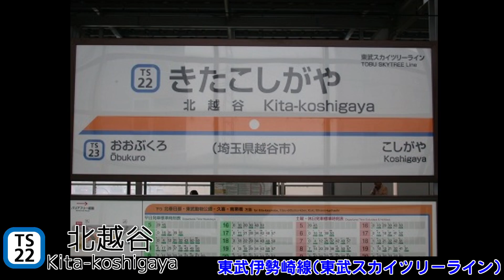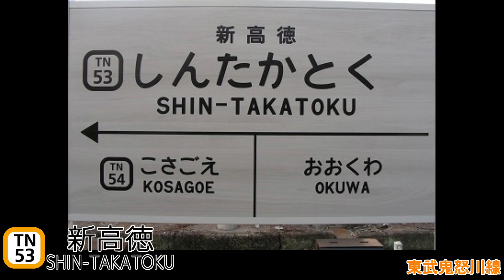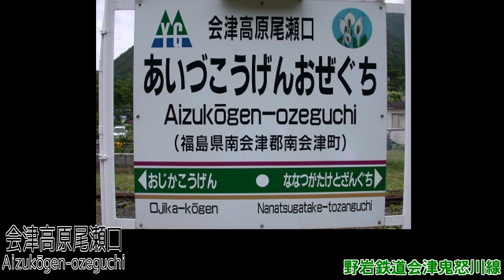『【リメイク】重音テトが“エクステンドアッシュ ～ 蓬莱人”(東方永夜抄EX道中曲)で浅草から会津田島の駅名を歌う。』の駅名標合成版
お　ま　た　せ
☆駅名標合成シリーズ第5作！
★製作期間：3時間ぐらい
→本気でぶっ通しでやったので3時間(といってもエンコとか編集風景の動画の編集やらで4時間ぐらいかかったんですがね)
あ、この動画作ってるときうｐ主超眠かったので編集ミス多そうです

~さいごに~
電車の写真は安定のWikipediaより